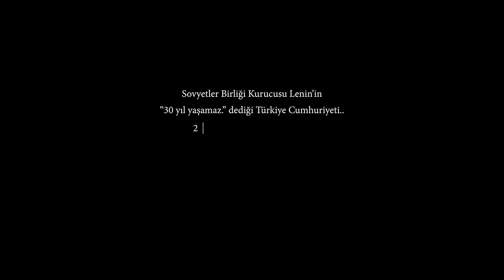10. KÖY Podcast | 100. Yıla Özel | Tarihteki Hurafeler, Lozan, Filistin | Bölüm 2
10. KÖY Podcast | 100. Yıla Özel | Tarihteki Hurafeler, Lozan, Filistin | Bölüm 2 | @EmreYükselen

Artık her hafta 10. köy ile doğruları konuşmaya geliyoruz. Doğru söyleyeni dokuz köyden kovarlar ama burası onuncu köy. İkinci bölüm konuğu Emre Yükselen. Konumuz Türk ve Cumhuriyet Tarihindeki Hurafeler

Yapım: 51 Production
Yönetmen: Kaan Ceylan
Görüntü Yönetmeni: Baran Şiyar Güler
Kamera: Eren Helvacı
                Özgür Kurnaz

Ayrıca bu videonun sadeleştirilmiş halini PODCAST olarak spotify ve diğer müzik platformlarında bulabilirsiniz.

HALİL İBRAHİM GÖKER İLE 10.KÖY | 100.YILA ÖZEL TÜRK TARİHİNDEKİ HURAFELER | BÖLÜM 2 | @EmreYükselen